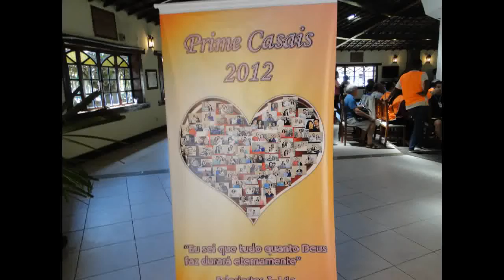Prime Casais 2012